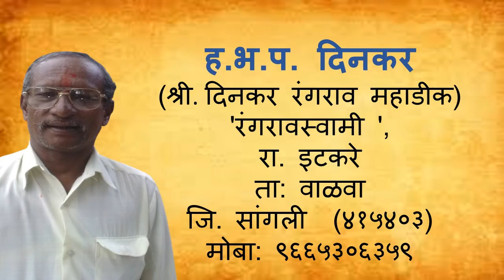श्री जेष्ठा गौरीपूजा-उत्तरपूजा Shri Jyeshthagauri Uttarpuja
पुनरागमनाची अट घालून, श्री जेष्ठा गौरीपूजा उत्तरपूजा .

श्री दिनकर रंगराव महाडिक
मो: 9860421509